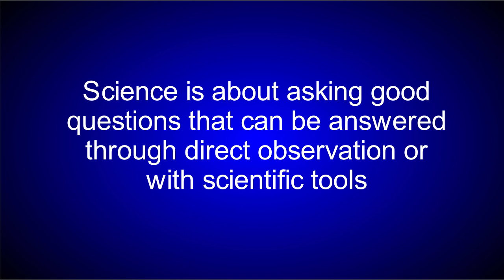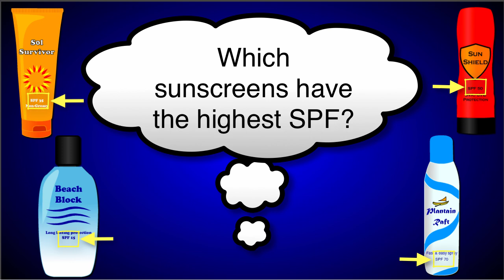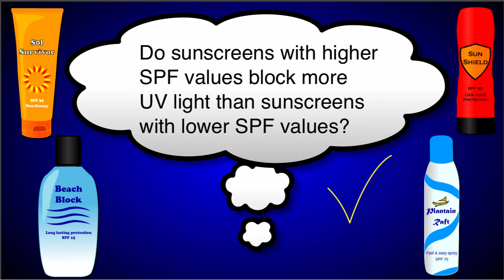Asking Scientific Questions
QUICK, SIMPLE explanation of how to ask clear, specific scientific questions.  Find more free tutorials, videos and readings for the science classroom at ricochetscience.com